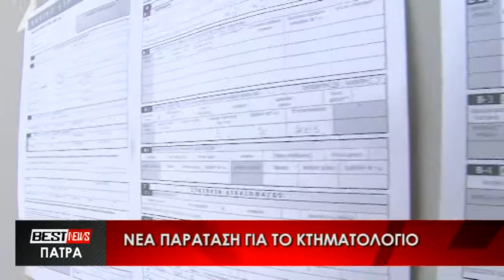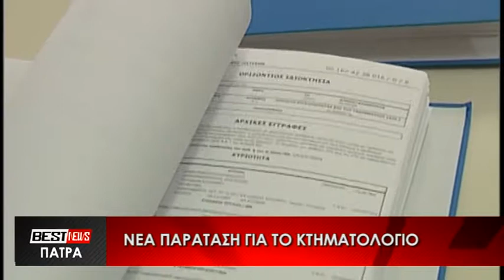ΝΕΑ ΠΑΡΑΤΑΣΗ ΓΙΑ ΤΟ ΚΛΗΜΑΤΟΛΟΓΙΟ - ΔΕΙΤΕ ΤΟ ΡΕΠΟΡΤΑΖ